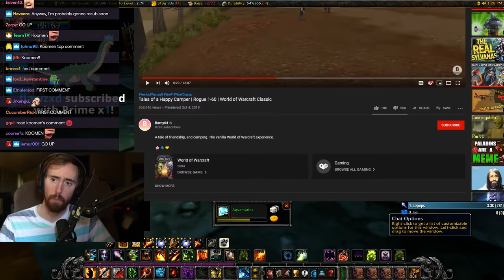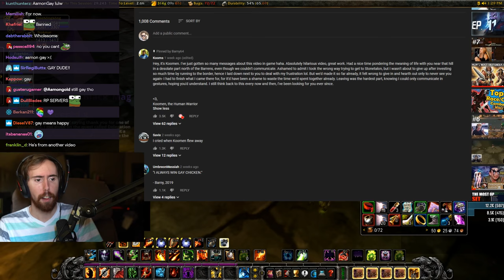Asmongold Reacts to Tales of a Happy Camper | World of Warcraft Classic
Asmongold watches Barny64's Tales of a Happy Camper in World of Warcraft Classic.